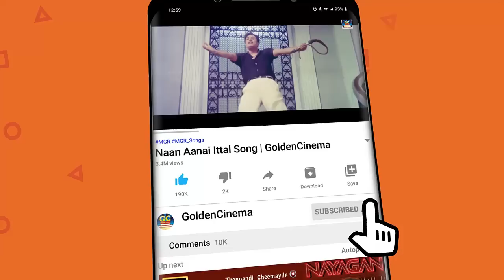இசைஞானி இளையராஜா மெல்லிசை பாடல்கள் | Menmayana Padalgal | Ilayaraja Melodies | HD.